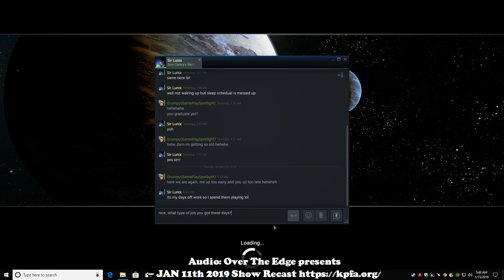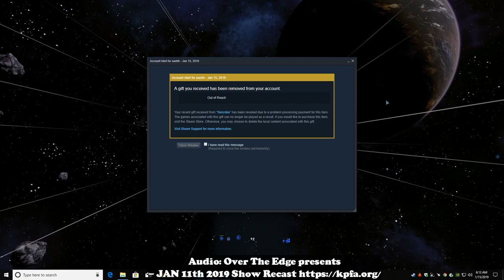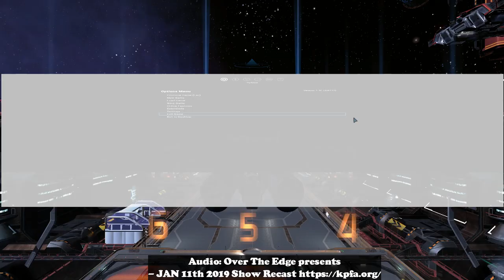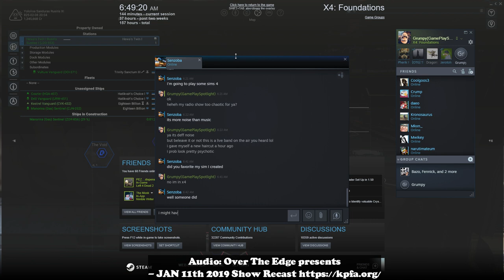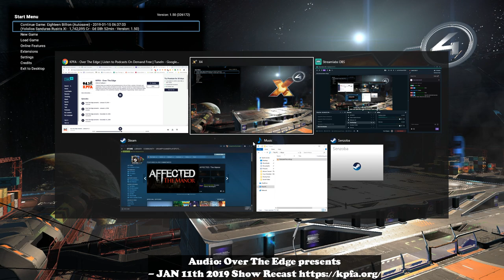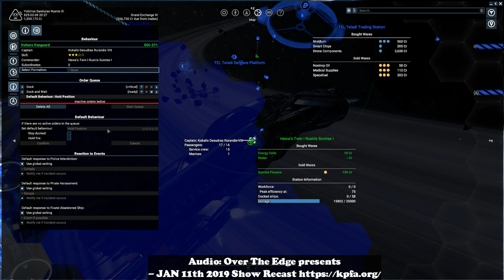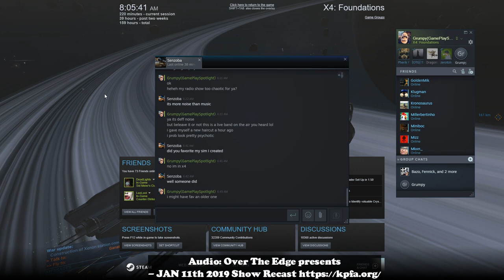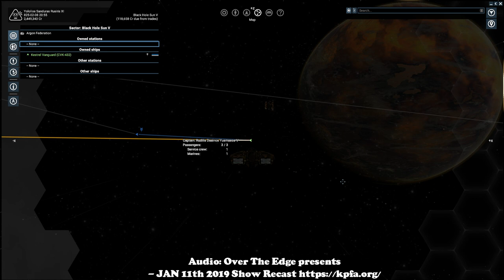KPFA Over The Edge Presents January 11th 2019 Audio Recast with X4 Foundations